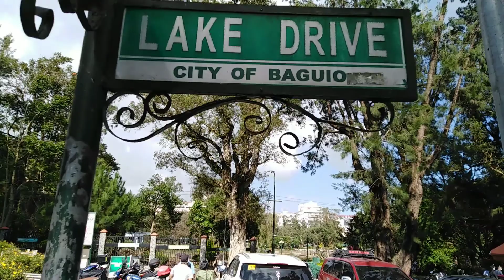BAGUIO CITY | VIRTUAL WALK ALONG BURNHAM PARK AS BAGUIO CITY REOPENS FOR TOURISTS.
It's fair use no copyright is claimed and to the extend that material may appear to be infringed, I assert that such alleged infringement is permissible under U.S and Philippines copyright law. If you believe material have been used in an  unauthorized manner, please contract the poster.